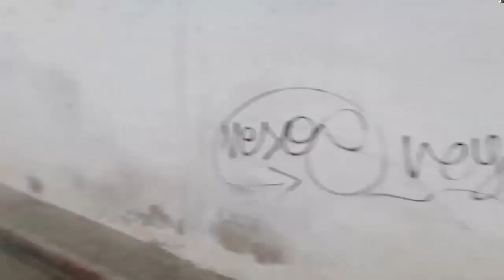Aplicando cloro para sanitizar contra el Covid 19 en las calles de Ozumbilla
Pedimos a los vecinos que apoyen barriendo el frente de su casa y no lavar la calle después de la aplicación para que el anti Microbial se mantenga activo las siguientes 72 horas.
La desinfección será aplicada una vez a la semana hasta que pase la pandemia.
Por nuestra seguridad y por nuestra salud, participemos todos.